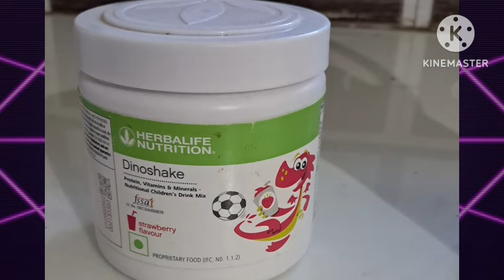Dinoshake With Banana - Herbalife Nutrition - Shake & Recipes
Siddhansh jain